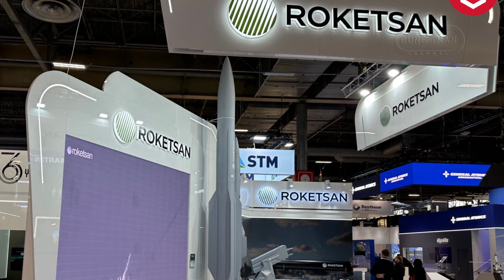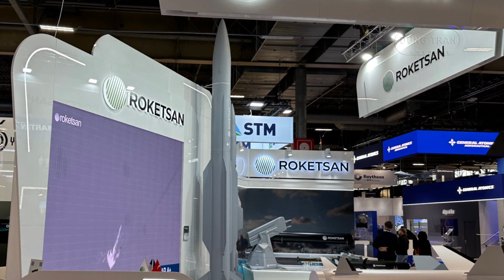SİPER: Türkiye’s Answer to Aerial Threats | The Future of Missile Defense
The SİPER long-range air and missile defense system is Türkiye’s most advanced indigenous air defense solution, designed to protect against aircraft, cruise missiles, UAVs, and other aerial threats. Developed by Roketsan, Aselsan, and TÜBİTAK SAGE, SİPER marks a major leap in Türkiye’s quest for self-reliance in defense technology.

In this video, we explore:
🔹 The capabilities and structure of the SİPER system
🔹 How it compares to global air defense systems like the S-400 and SAMP/T
🔹 The strategic importance of SİPER in Türkiye’s national security
🔹 Future developments, including extended-range variants and AI integration

With mass production beginning in 2025, SİPER is set to revolutionize Türkiye’s air defense network, providing 360-degree protection for critical infrastructure and military assets. Is this the future of air defense? Watch to find out!

Thank you very much.
Best regards
Dung Tran.